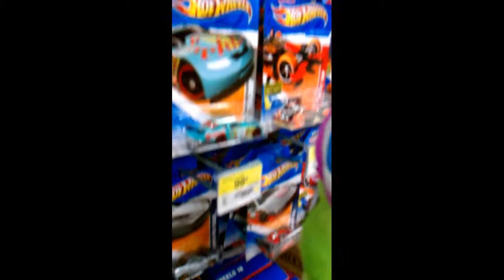Introducing Larry & George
Dumb idea in Walmart may turn into something HUGE. LOL... Who knows ? ;) ... Watch for Larry & George in more videos soon...